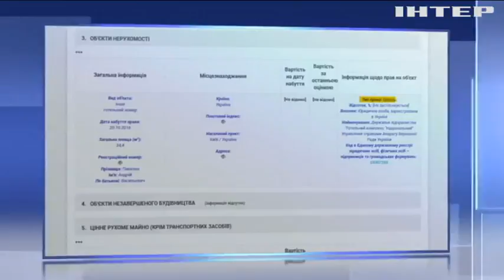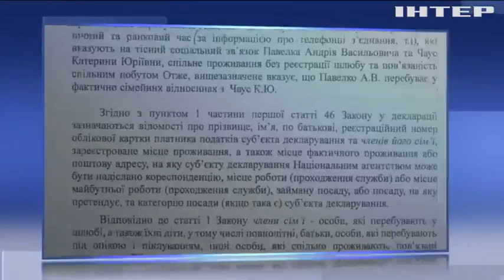Активісти вимагають від НАЗК звіту по справі про порушення в деклараціях голови ФФУ Андрія Павелко